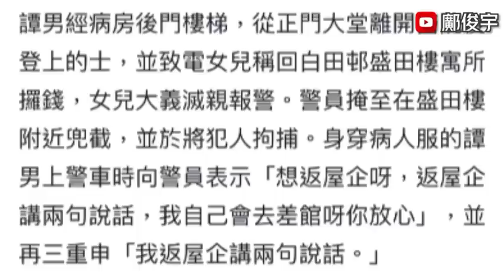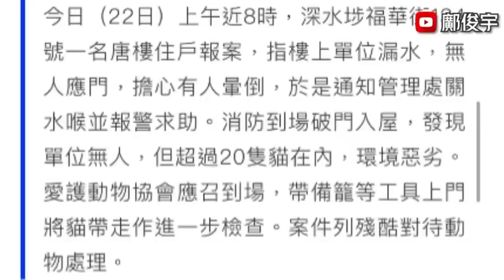流浮山男子持開山刀！紅磡私家車路中心起火？易通行又出事無扣錢險罰款？22-6-2023